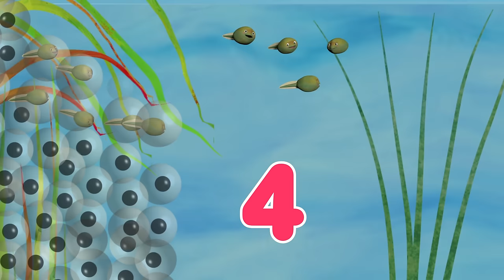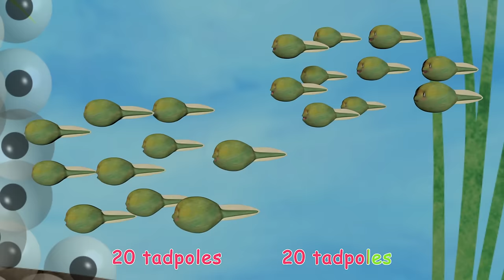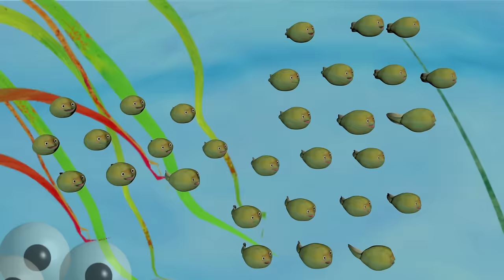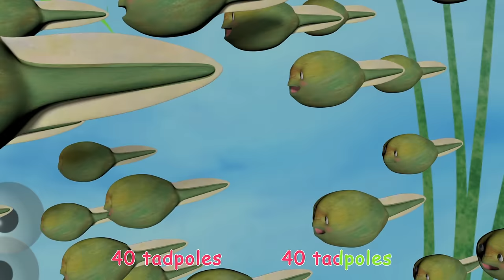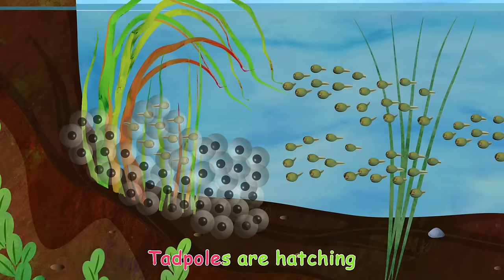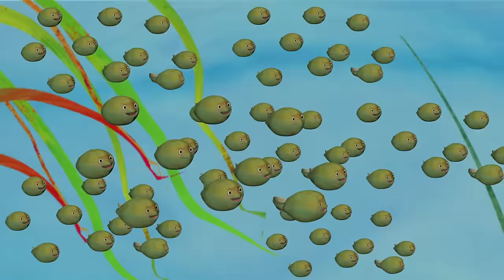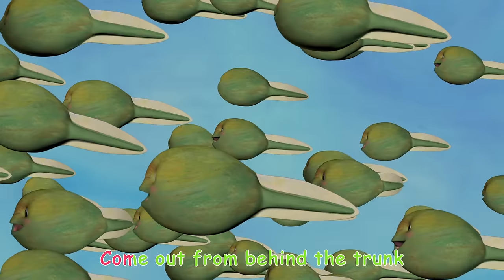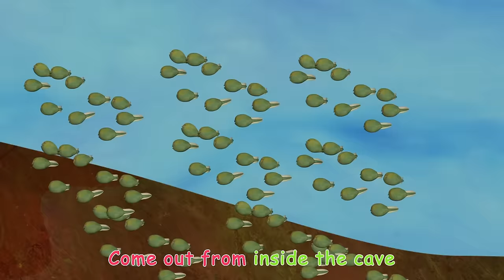Numbers Song 1-100 | CoCoMelon Nursery Rhymes & Kids Songs